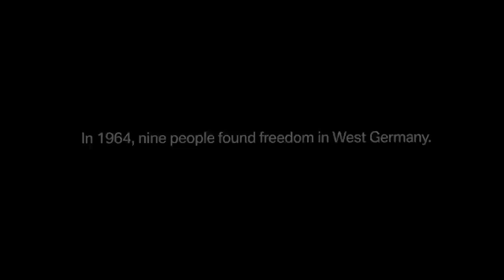The Small Escape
Today, on German Unity Day, we celebrate courage. The true story of nine people shuttled in secret from East to West Germany in a modified BMW Isetta in 1964 comes to life in this exclusive short film.

For more true historical background of this spectacular escape, read the article